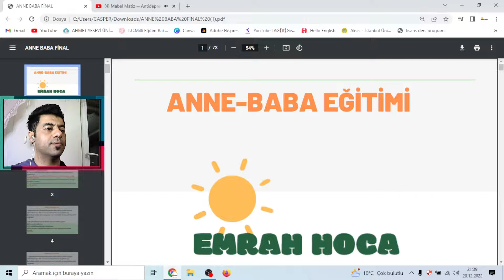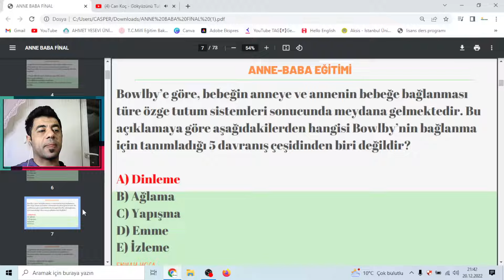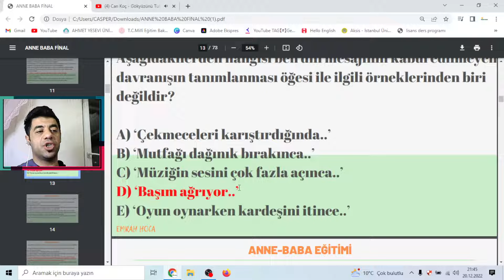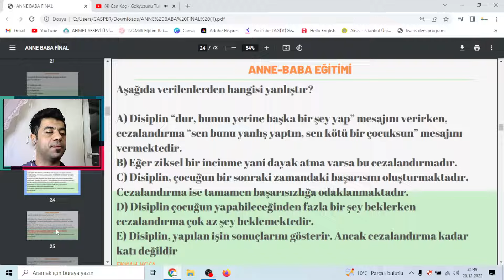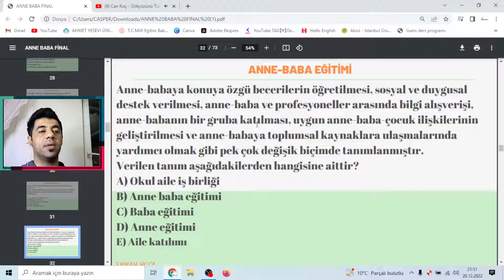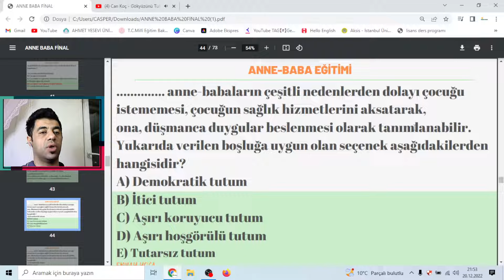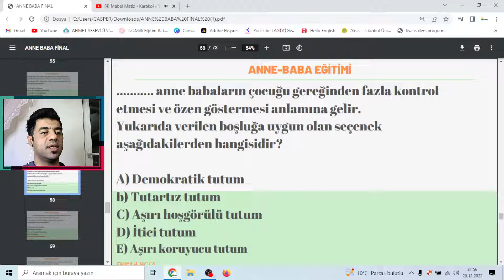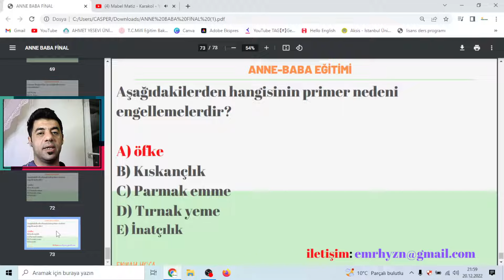ANNE BABA EĞİTİMİ FİNAL SORULARI SESLİ ANLATIM